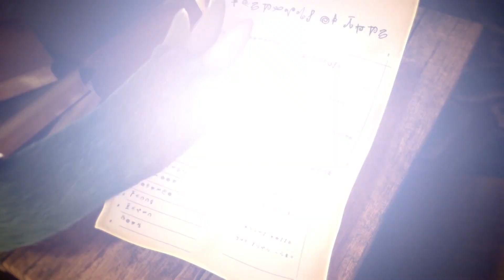Alagi | Találkozz Alagival és barátaival! | Cartoonito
Alagi és barátai a királyi kert titkos alagútjaiban indulnak izgalmas kalandokra. Vajon a következő útjuk hová viszi őket?

Üdvözlünk a Cartoonito Magyarország hivatalos YouTube-csatornáján, ahol vicces videókat, klipeket, dalokat és interaktív gameplayeket találsz A Tom és Jerry-show-ból; a Csak lazán, a Grizzy és a lemmingekből; az Én és a lovagomból; a Mr. Beanből és más animációs sorozatokból.